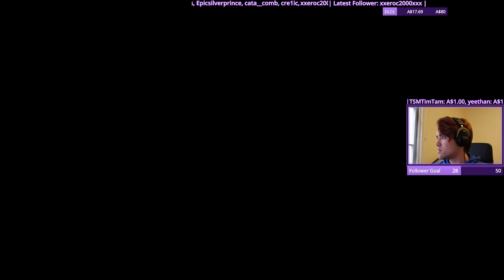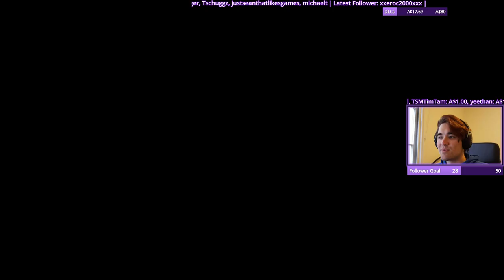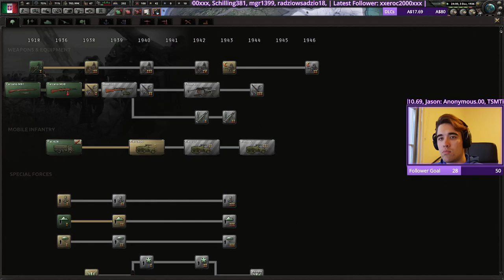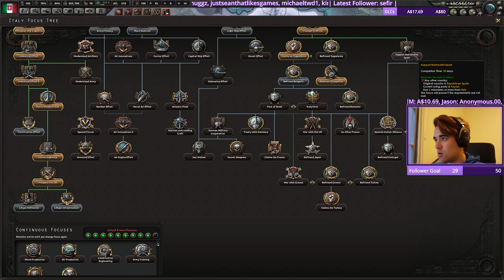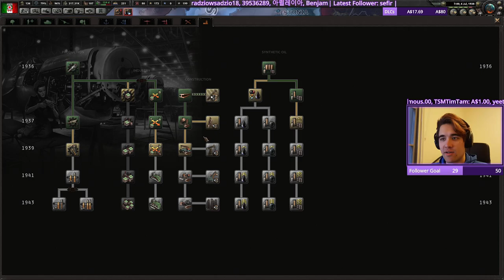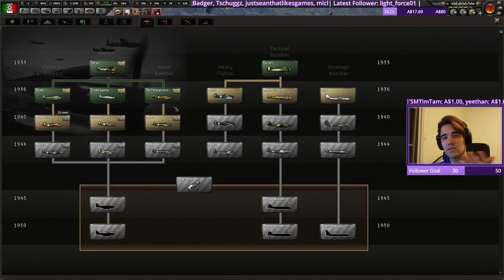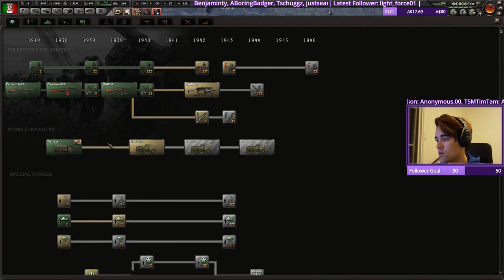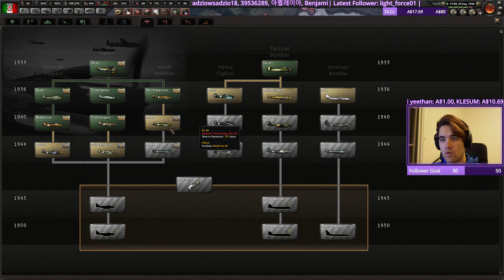Communist Italy (1/2) - COMMUNISM WILL RISE AGAIN! | Hearts of Iron IV LIVE [29/09/19]